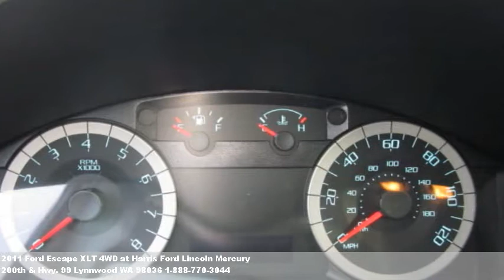2011 Ford Escape XLT 4WD, $28915 at Harris Ford Lincoln Merc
Call for details. Rear wiper,sunroof,tinted glass,keyless en